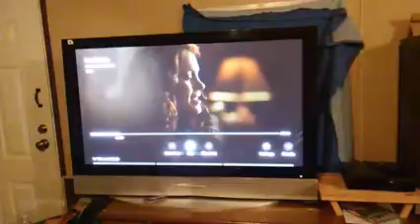The Secrets of Reality are Right in Front of You - Rex Ownes Channel - Blood Saves Life!!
you have to standin truth with Satan and get to the Holy Hole at the center of the flatearth plane. You need to throw yourself into the Lake of Fire and become immortal. Blood in blood out blood thicker than water.